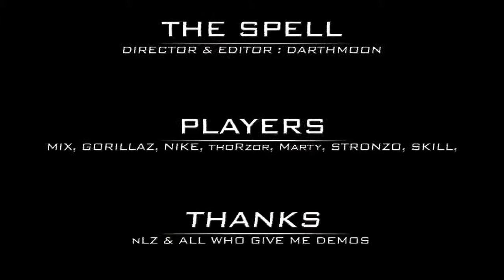CHempiony mira po Counter Strike 1 6 720